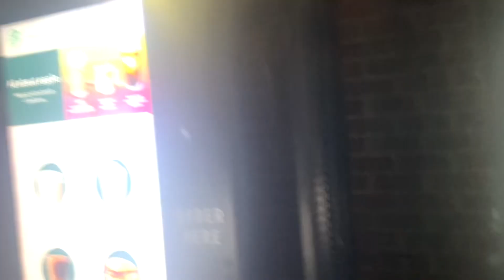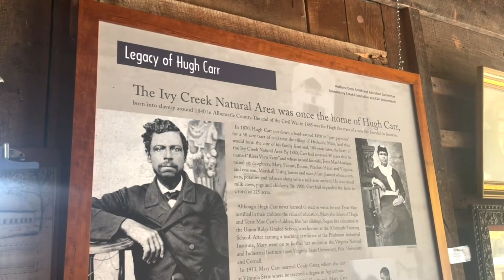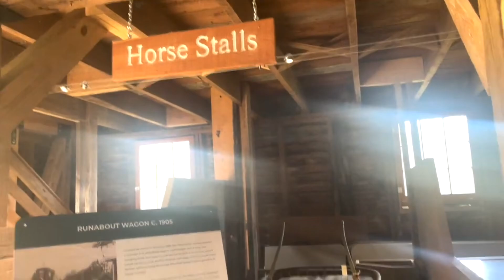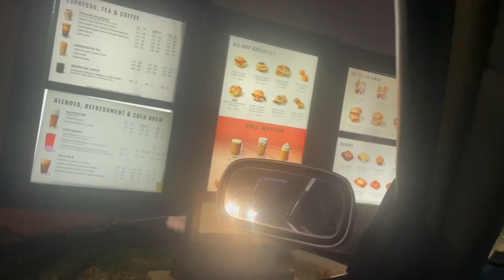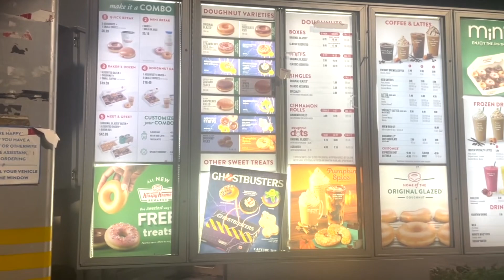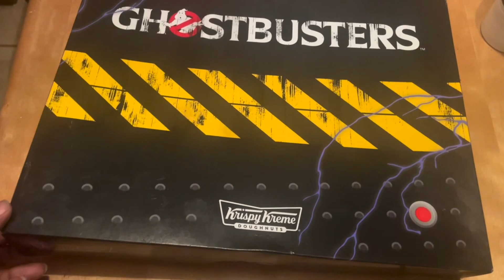DAY IN THE LIFE: FIELD TRIP | HIKING | GHOSTBUSTER DONUTS | MF TIRED 🥱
Heyyyy frannsss, welcome to today’s upload!

Camera: iPhone 12 & Canon EOS M200